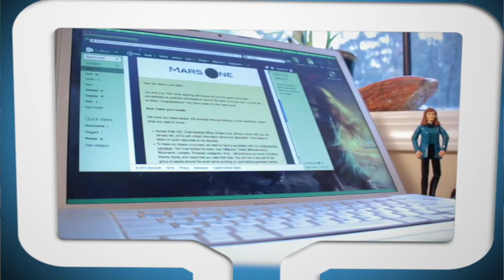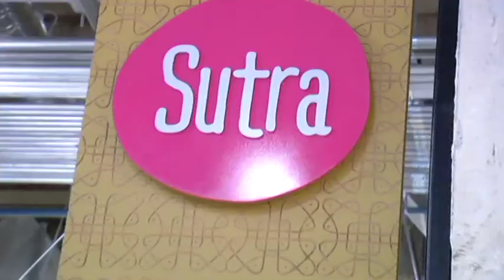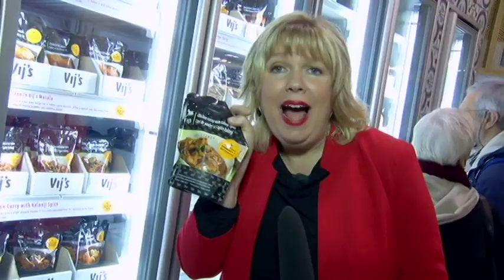"go! Island" Cooks with Vikram Vij - Shaw TV Victoria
On this episode of "go! Island", Shaw TV's Karen Elgersma drops in on a community cooking lesson at the Victoria Public Market, hosted by none other than renowned chef Vikram Vij.